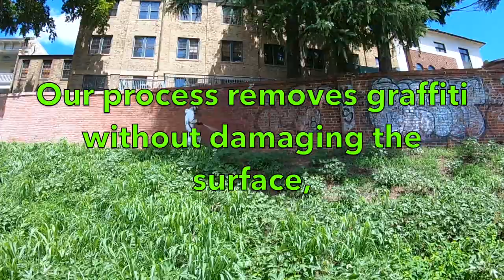Blast Away RVA graffiti removal from 100 year old brick wall!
Blast Away RVA time lapse of graffiti removal from this 100 year old wall with Dustless Blasting!